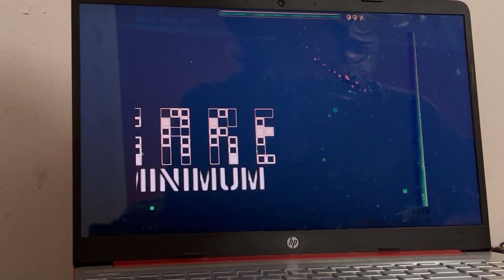Bare minimum by promaster11 (cnekgdps extreme demon)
Fluke from 49 cuz yeah

Attempts: 178 LOL
Enjoyment: 9/10 goated level
Worst death: 49 (LOL)
List placement: 50
Personal placement: under buff on track at least